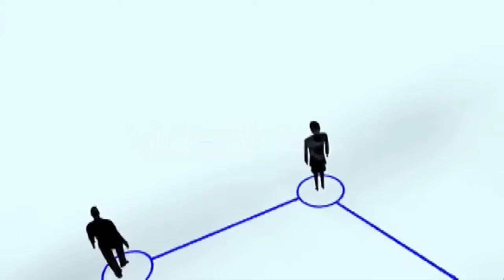TiGullioggi edizione serale 7 ottobre 2021